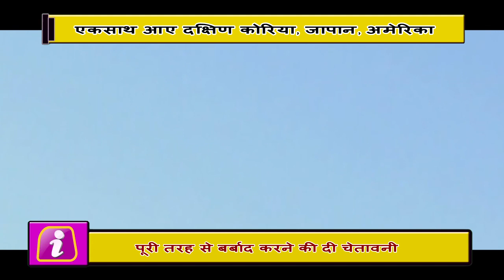North Korea के खिलाफ बिछ रहा है बड़ा जाल, एकसाथ टूट पड़ेगी कई देशों की Army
South Korea, Japan and US military on Wednesday stressed the pressure on North Korea to stop the nuclear program. This statement came a day after U.S. President Donald Trump warned North Korea to completely destroy the country. North Korea has stunned many countries, especially these three countries, through its nuclear test. Tarun Yamato, deputy director general of South Korea's International Policy Affairs, Park Chul-Kyun, Director of Japan's Ministry of Defense and American acting Assistant for East Asia Andrew Wentertridge conducted trilateral talks through video conferencing. South Korea's Ministry of Defense has confirmed this. During the talks, they discussed the intensity of North Korea's last missile test, which had gone over Japan, while covering a distance of 3700 km. At the same time, Kim Jong-agreed to make maximum pressure on those administrations and strengthen the mutual military cooperation. After the hydrogen bomb test was conducted by North Korea, the United Nations decided to impose further restrictions on it. But North Korea, defying all the global pressures and restrictions, cleared its position by testing another missile. Now countries such as America, Japan and South Korea have decided to teach him a lessonIndilinks News Network is the best portal through which you can share interesting news, photos and videos with your friends and all the people around you.